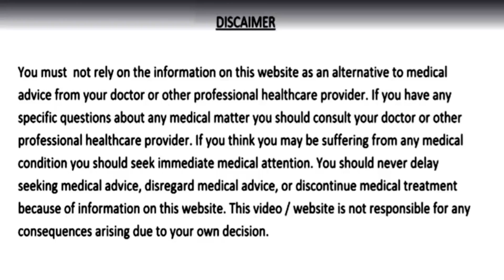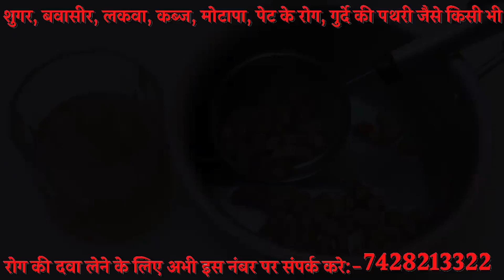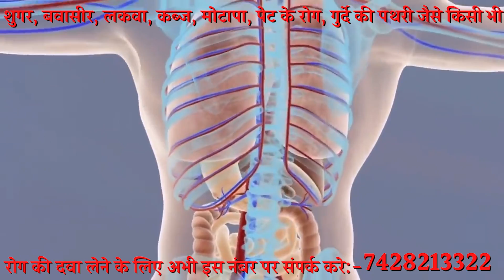खून बनाने की मशीन हैं ये दाने//सिर्फ 4 दाने खा लो इतना खून बनेगा कि आप डोनेट कर दोगे Khoon ki Kami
ayurevda,remedies,khoon ki kami ka ilaj,khoon ki kami ko pura karne ka tarika,khoon ki kami ko pura karne ka nuskha,kishmish ke fayde,kishmish khane ke fayde,kishmish se khoon ki kami ka ilaj,खून बनाने की मशीन हैं ये दाने,इस तरीके से खून की कमी हमेशा के लिए खत्म,kishmish ka pani pine ke fayde,kishmish ka pani kaise banaye,health tips,hemoglobin increase food,homemade remedies,ayurvedic,nuskhe,खून की कमी,सिर्फ 4 दाने खा लो इतना खून बनेगा कि आप डोनेट कर दोगे